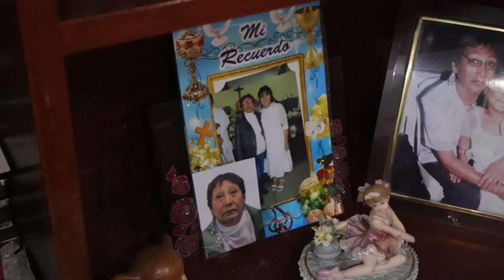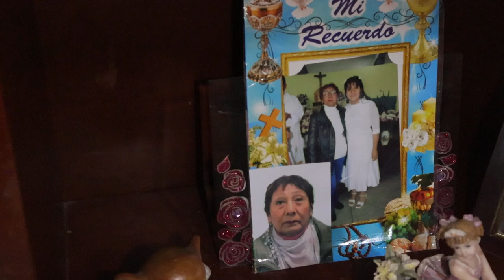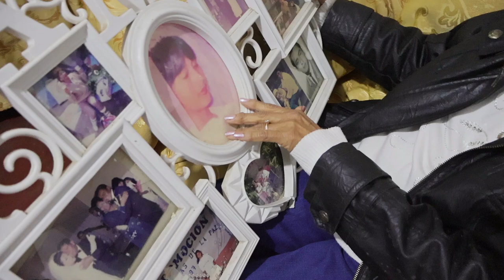MERCEDES MIS 83 AÑOS - PARTE 1